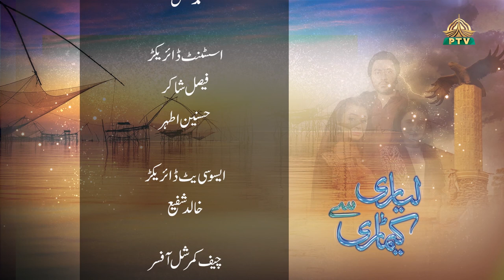Lyari Say Keamari Episode 3 Ptv Home